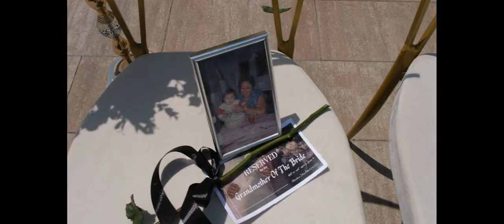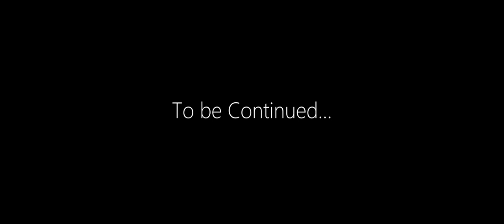Alexandra & Florin - STARE CIVILA BEST MOMENTS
“Un lucru pe care il vedeti in fotografiile mele este ca nu mi-a fost frica sa ma indragostesc de acesti oameni”. – Anne Leibovitz

Freeze the moments

Foto - Video Evenimente